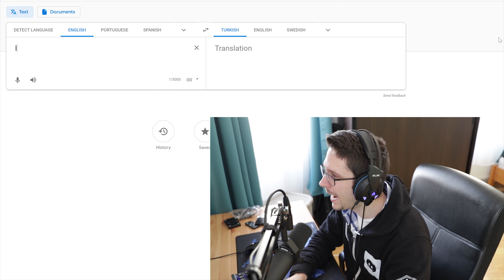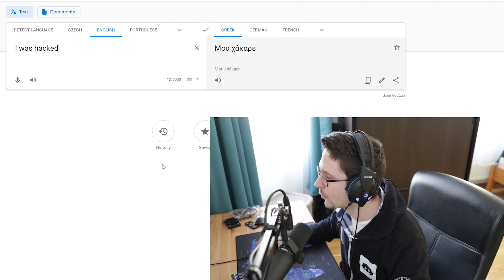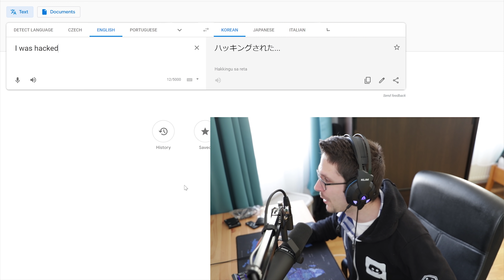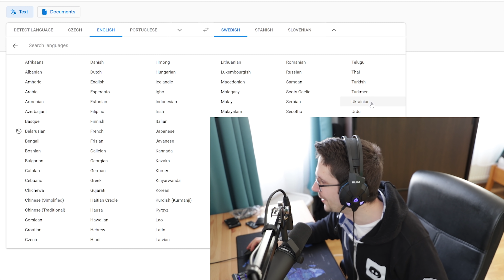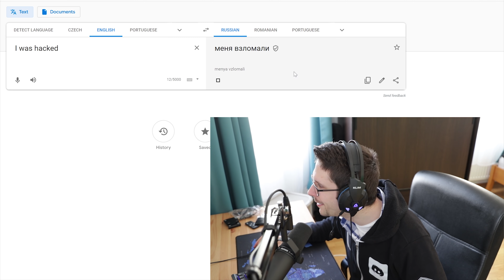How To Say "I GOT HACKED!" in 30 Languages ft Google Translate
My Google account got hacked on the 11th of April and I got it back on the 18th. Fortunately enough, nothing happened (at least nothing that I'm aware of). And now that I have it back I decided to leverage the situation and make a how to say video on this topic. Hope you enjoy and thanks for the watch time! lol